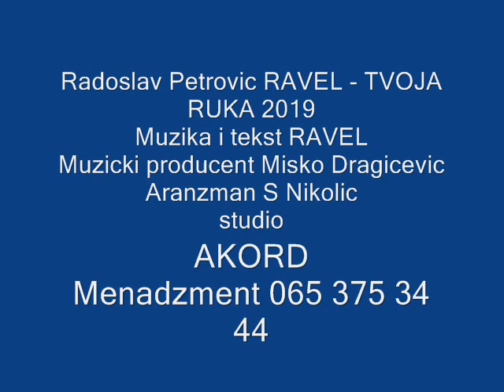Radoslav Petrovic RAVEL TVOJA RUKA 2019 HITTTT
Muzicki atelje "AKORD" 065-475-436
Muzika i tekst : Radoslav Petrovic Ravel
Aranzman : S. Nikolic
Muzicki producent : Misko Dragicevic
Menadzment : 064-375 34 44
Zahvaljujem se na saradnji Radiju "MB " iz Uba i radiju "Krupanj" iz Krupnja